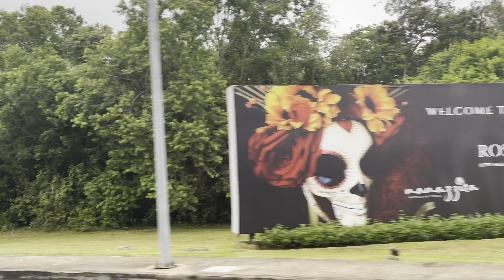My twin turns 23 in Tulum | Vlog pt.1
Check out me & my friends vacation to Tulum for my Twins 23rd Birthday! This is part 1 & If you think this vlog is wild your not ready for pt.2